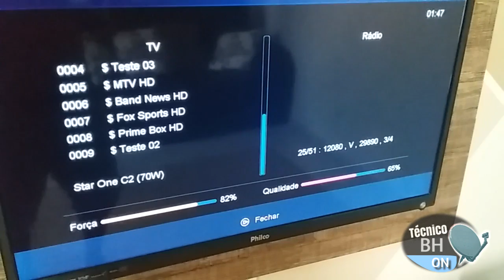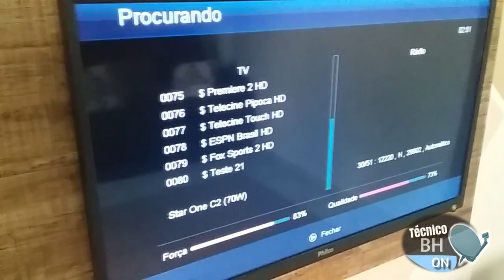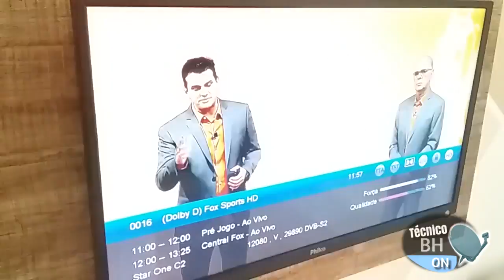Condutividade com Apenas um "fiapo" cabo Coaxial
Um teste para saber se com apenas um "Fiapo", um pedaço de fio com a espessura de um fio de cabelo consegue conduzir o sinal sem perda de canais e sem quadriculamento ou congelamento.

Técnico Antenista BH e Região
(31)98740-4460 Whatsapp